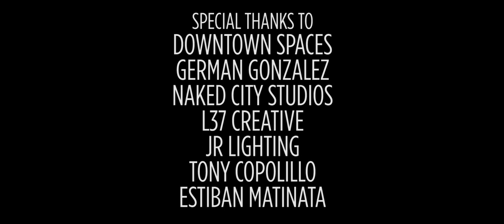Night Watchmen - A Short Horror Film (Chilling Tales For Dark Nights)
NIGHT WATCHMEN
A Chilling Tales For Dark Nights Original Film
Directed/Edited by Brandon Christensen
Produced by Andrea Walter
Cinematography by Matthew Greene
Officer - Brian Blu
Partner - Kyle Von Elzey
Key Grip - Alfredo Montenegro
Grip - Grant Ellis
Sound - Cory Fallon
Makeup FX - Jenny Egidio
PA - Grayson Orr
Post Sound/FX - Brandon Christensen
Color/FX - Matthew Greene
Executive Producers
Craig Groshek
Jeff Clement
Jesse Cornett
Special Thanks To
Downtown Spaces
German Gonzalez
Naked City Studios
L37 Creative
JR Lighting
Tony Copolillo
Estiban Matinata